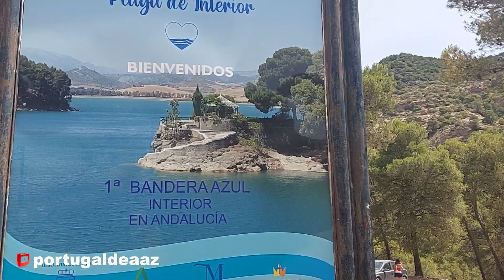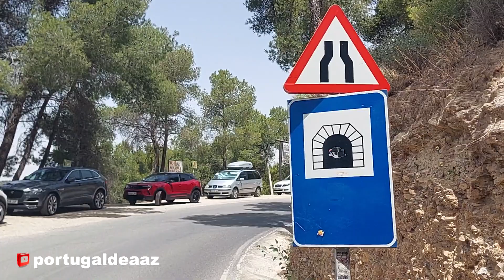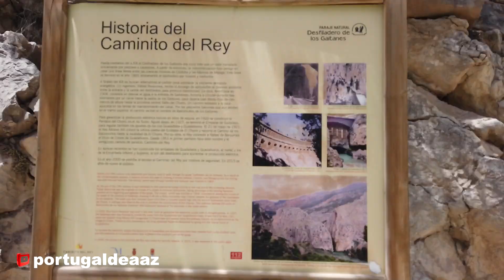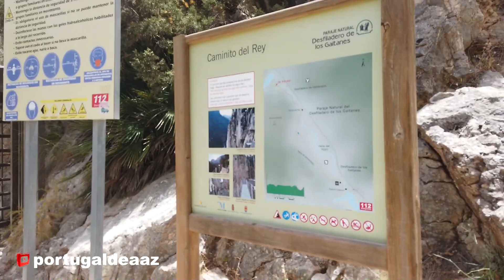Caminitos Del REY - Afinal é demasiado fácil...(Espanha)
Caminitos Del REY - Afinal é demasiado fácil...
(Espanha)
- Onde ficar
- Como lá chegar
- Como fazer